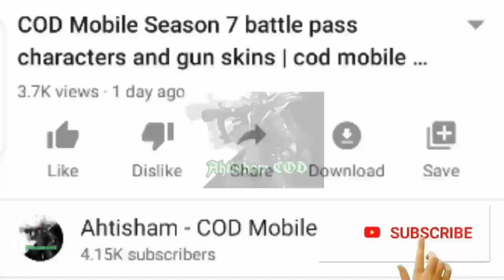Zombie mode is finally confirmed by COD Mobile (With proof) | cod mobile zombies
Hello Guys In today's video I Show you guys when call of duty mobile zombie mode will come back with proof so make sure to Watch this Video complete

Thanks

Solves Quarriers:
cod mobile new guns skins,
cod mobile season 8 battle pass,
cod mobile zombies,